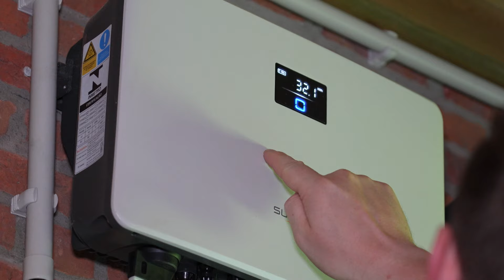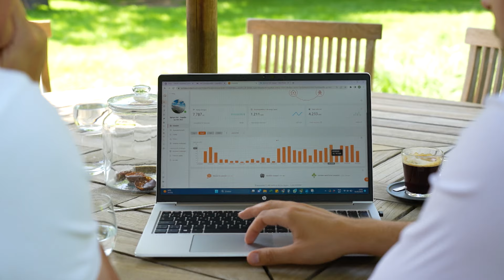RA Solar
Wist je dat de kwaliteit van de thuisbatterijen de laatste vijf jaar enorm is gestegen en de kostprijs gedaald. Toch zijn er bepaalde zaken waar je altijd rekening mee moet houden bij het investeren in thuisbatterijen. Daarom vragen we advies aan de vakmannen van RA Solar!